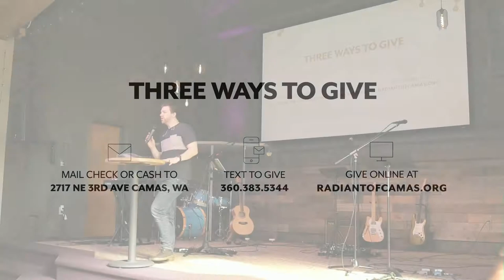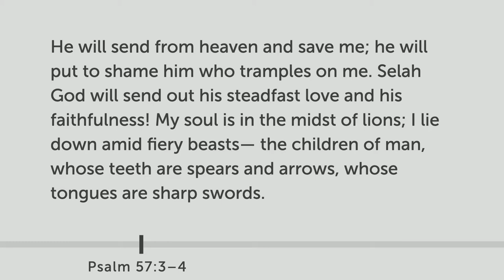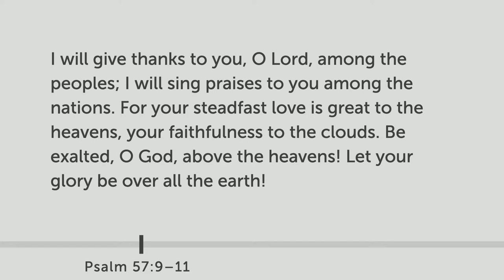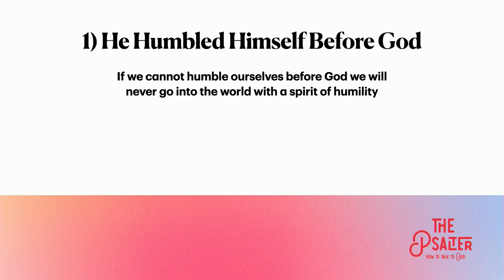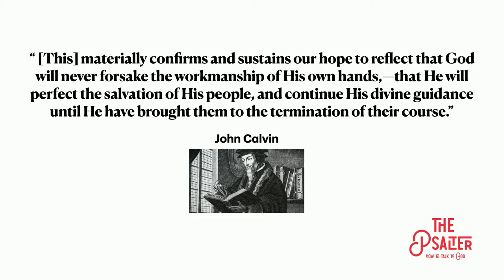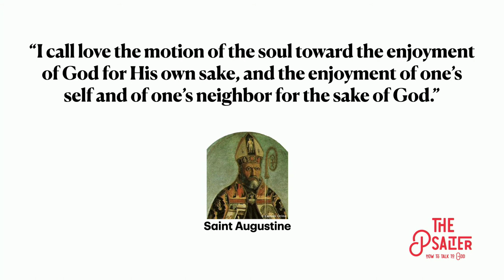How to Talk to God When Facing Trials